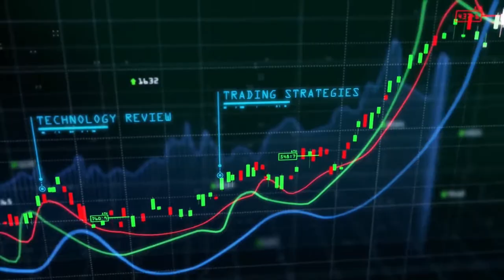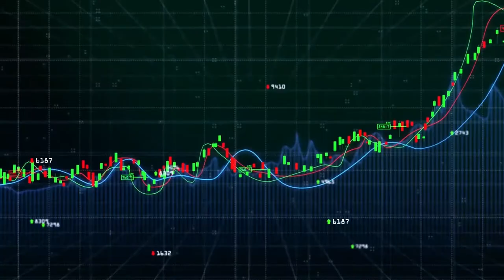Basics of Stock Market in Tamil | Why Stock Market | Benefits | Features | EP 3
Basics of Stock Market, Learn Stock Market in Tamil, Why Stock Market, Benefits, Features.